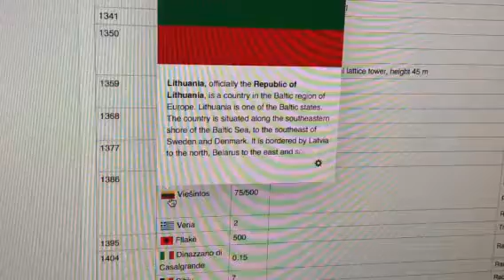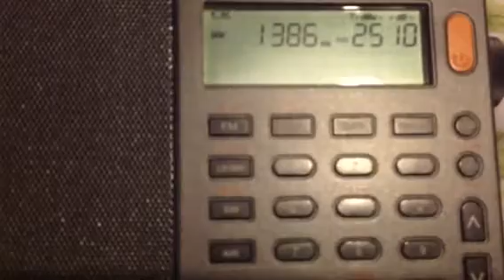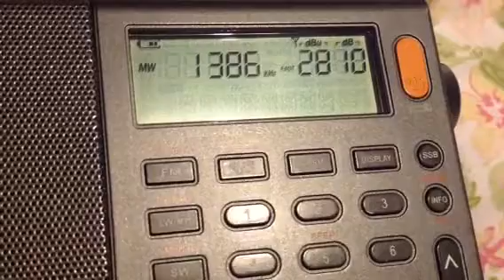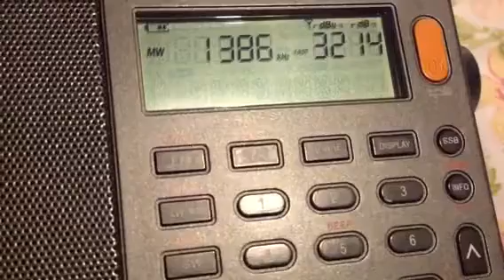1386 kHz Viesintos from Lituania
D808
Builtin ferrite loop antenna